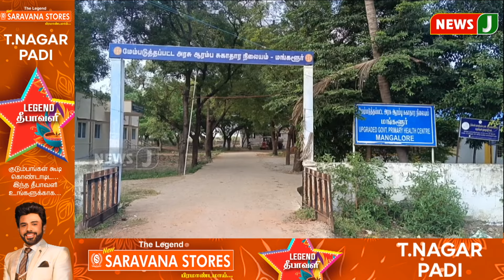நம்ம ஊர் செய்திகள் || Today Tamil District News | 06 NOV 2024 | Namma Ooru Seithigal || NewsJ